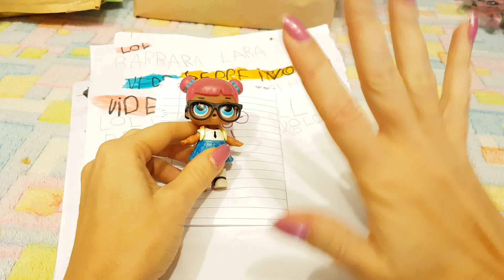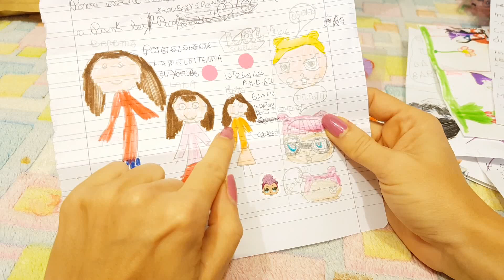LA POSTA di LARA, BARBARA e LELE e un PREMIO per il TPTEAM!! by Lara e Babou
Letterine!!! tante tante e nel video vi spiego di come partecipare ad un give away molto interessante. guardate attentamente!!